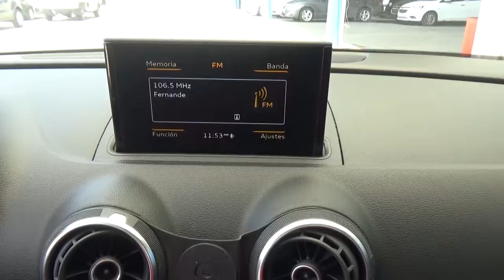Audi / A3 1.8 TFSI S Tronic / 2015 - F1134720